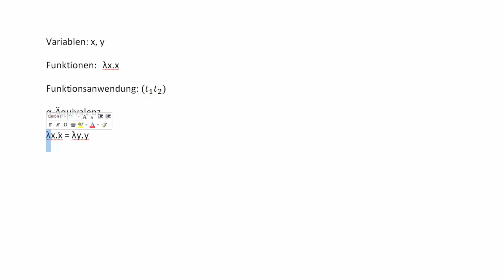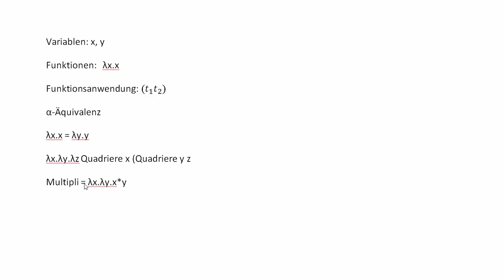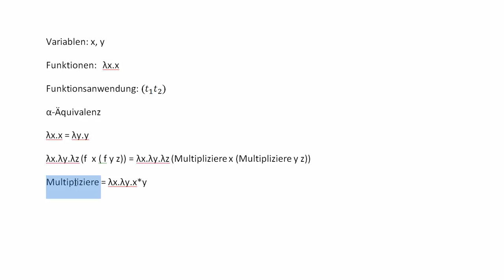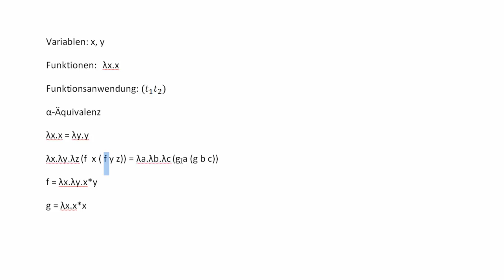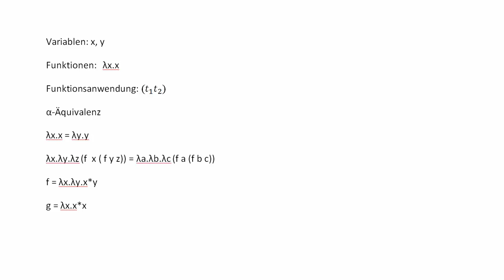Lambda Kalkül #2 - Alpha-Äquivalenz - Theoretische Informatik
In diesem Tutorial zeige ich euch die Alpha-Äquivalenz zweier Lambda Terme.